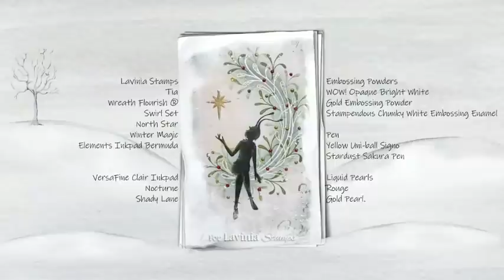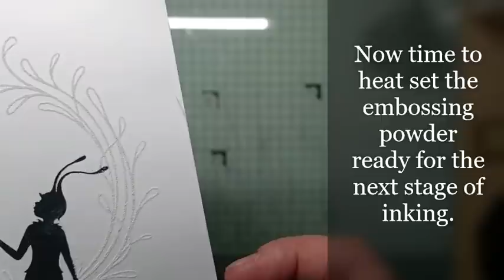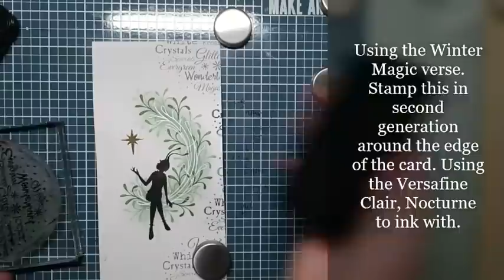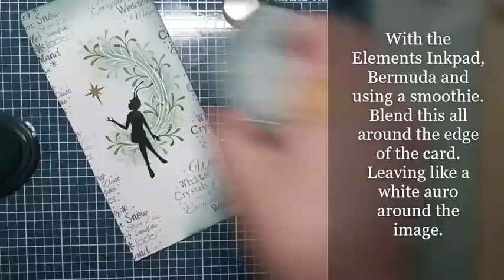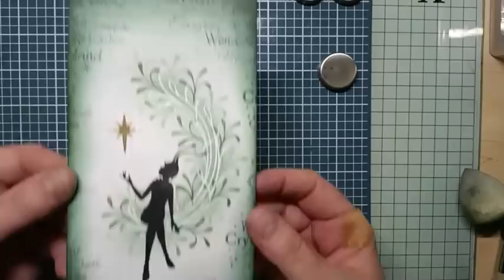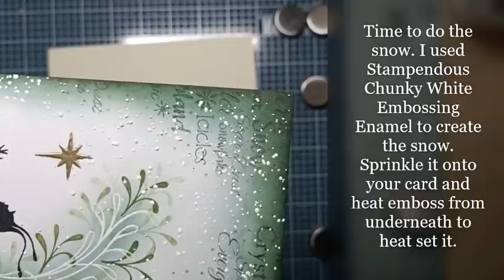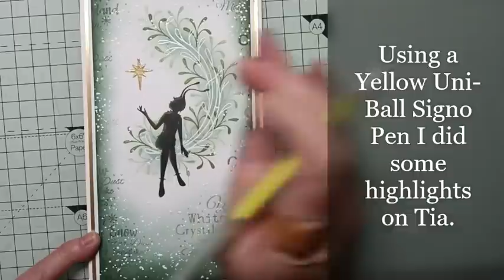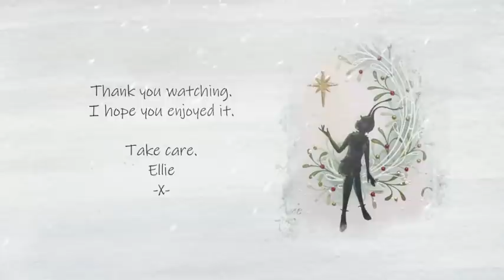Tia and the North Star by Eleana Evans - A Lavinia Stamps Tutorial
Tia and the North Star by Eleana Evans

With our new fairy Tia, sitting on the wreath waiting to catch a falling star as the snow falls.
Our design team member, Eleana Evans shows how she created a card that was featured on The Craft Store TV show when we released this delightful new stamp set live that day.
Eleana will show how she got Tia to sit on a white wreath with all the foliage. Then to blend around it all before adding the snow. She finishes it off, by using Red Liquid Pearls for the berries on the wreath and other finer details. Making this perfect for the festive season.

More of our recent daily demos can be found on our videos page, along with links to all the products used in each of the featured projects...